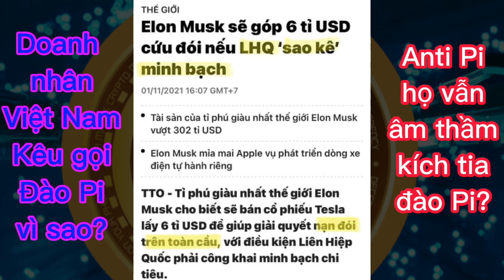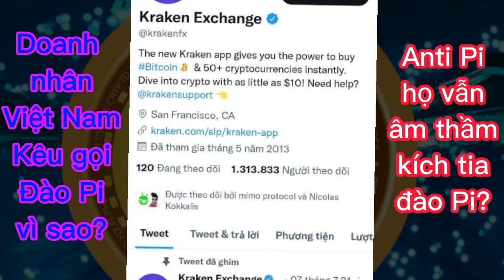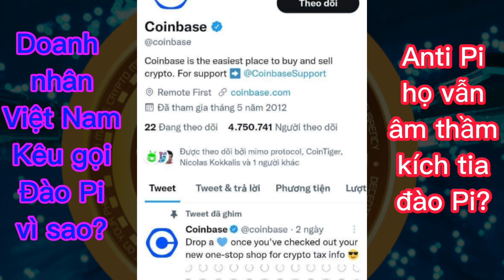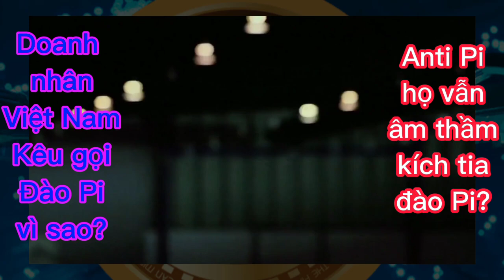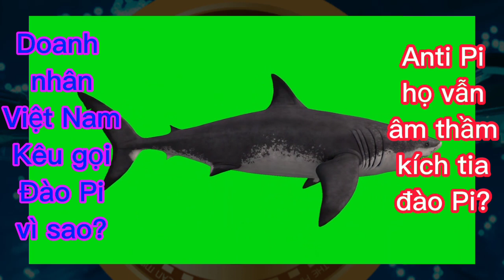Elon Musk hỗ trợ 6 tỷ USD cứu đói nhưng phải sao kê minh bạch | Pi network có thể sẽ là lựa chọn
Doanh nhân Việt Nam ủng hộ Pi Network thưởng lớn 500 Triệu cho Bóng đá Nữ vào chung kết World cup | Tin tức mới về pi network sẽ cập nhật thường xuyên vào taats cả các ngày trong tuần, rất mong được sự ủng hộ của anh ta cộng đồng Pi Network